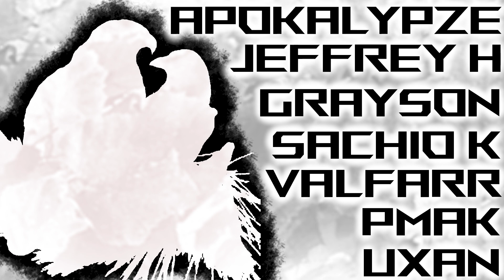What's Next For Xan in GW2 & Beyond?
A lot of people have been asking what direction I want to go with my content. Will I get to living world? Will I keep streaming with these internet issues. In this video, I believe I cover all topics and more! Make sure to check out the links below to support me in this endeavor & try out Guild Wars 2 free